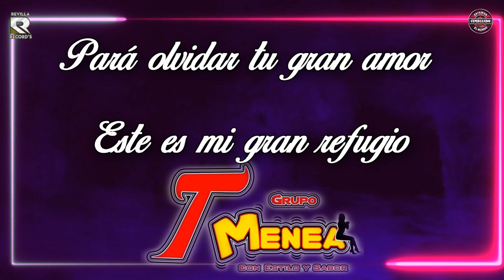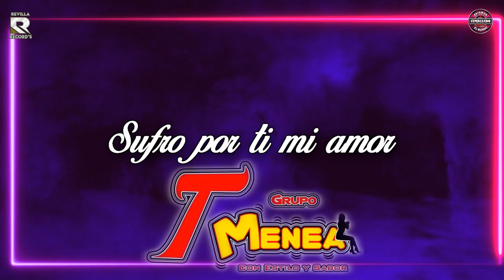SUFRO POR TI GRUPO T MENEA VIDEO LYRICS